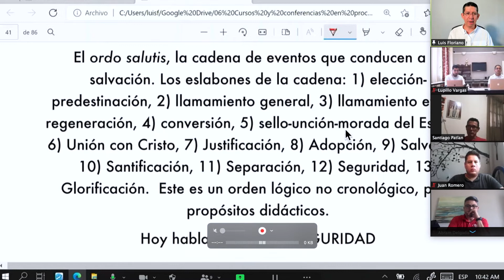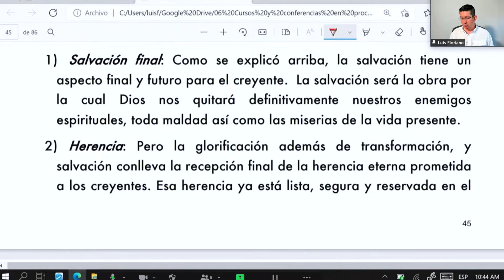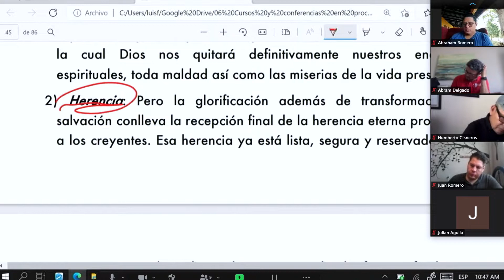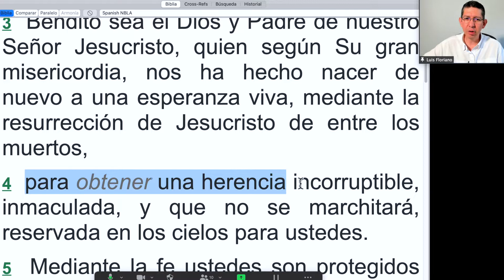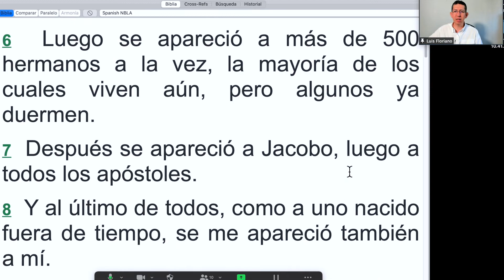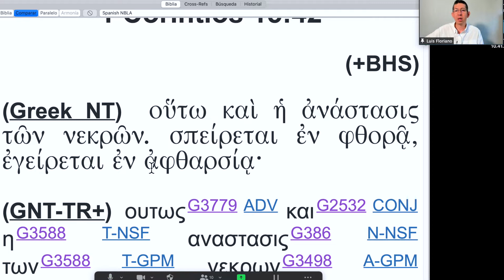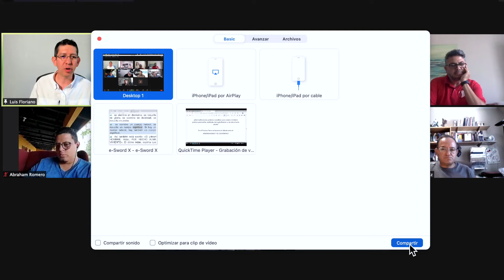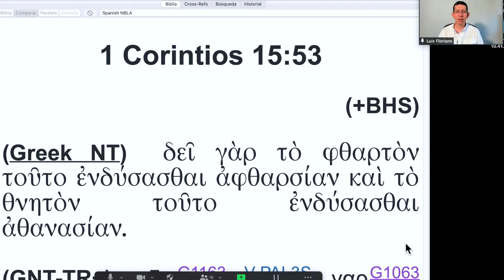La Glorificación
Última etapa en la cadena de la salvación.